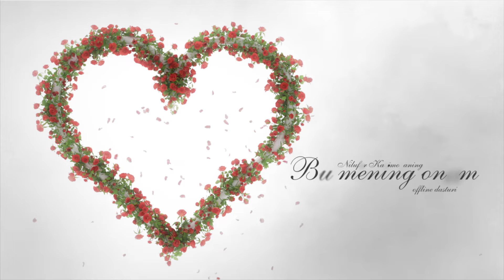Кузларимнинг Нурисиз,Сиз Калбимнинг гавгари .@Нуразиз ресторан @#